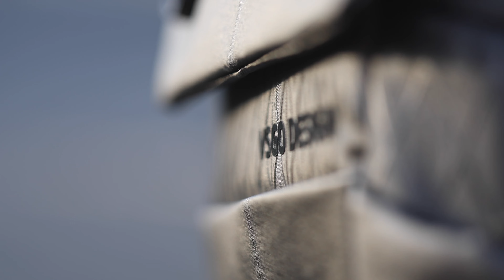Da passt alles rein! VSGO Rucksack, 25L für deine Fotoausrüstung, Reisen und Business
✅ 25l Version ✅

✅ 20l Version ✅

🔥 mein front-store 🔥

MOTION VFX Plugin

✅ plugins ✅

••• MUSIK •••

✅ hier bekommst du die Musik & Soundeffekte ✅

••• SOCIAL MEDIA 📱 •••

+++ INDEX +++